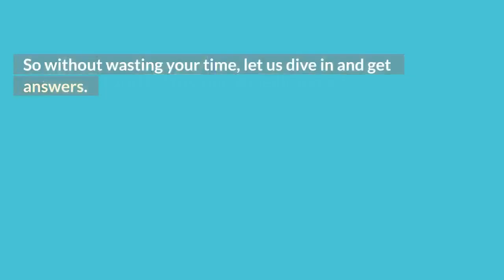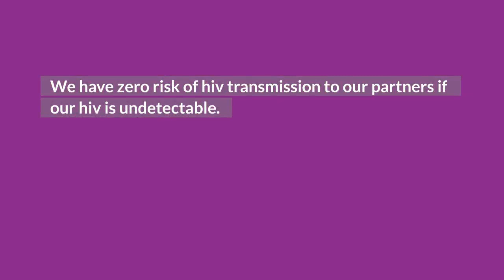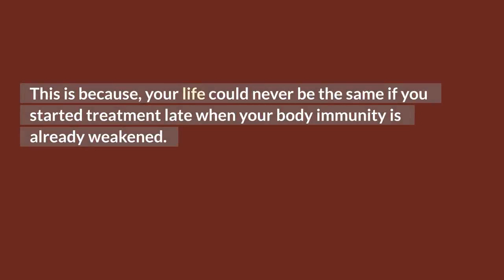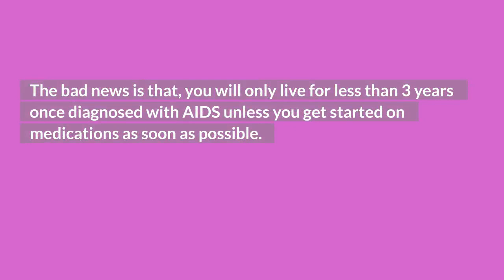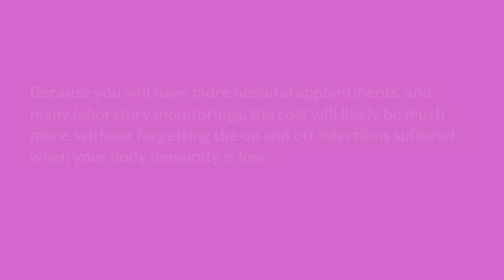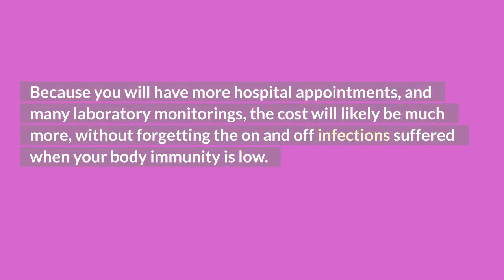latest on hiv cure news and HIV treatment meds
is hiv treatment expensive? latest on hiv cure news:  Though hiv medicines are free in many countries, there are many expenses surrounding hiv care services. However, HIV medicines can be costly. Antiretroviral therapy (ART) is a form of drug used to treat HIV, as well as regular doctor visits. According to one study, the cost of this treatment might range from $1,800 to $4,500 per month over a person's lifespan. In this video, you will learn more about the following:

1. What are HIV treatment medications?
2. is hiv drugs expensive
3. why is hiv treatment so expensive?
4. how long can you live with hiv treatment?
5. hiv life expectancy without treatment?
6. latest on hiv cure news research.

TOP VIDEOS.